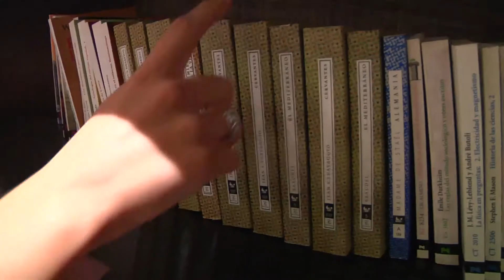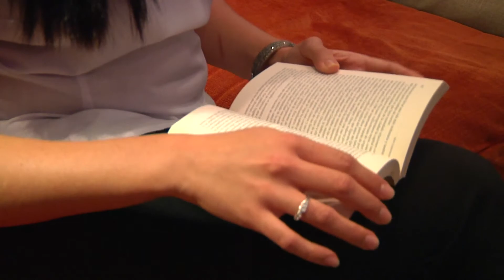Apadrinant el Talent Apadrinando el talento 6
CAT
Vídeos testimonials del projecte Apadrinant el talent impulsat per la Fundació Príncessa de Girona

ESP
Vídeos testimoniales del proyecto Apadrinando el talento impulsado por la Fundación Príncesa de Girona

ENG
Video testimonials of the project "Apadrinando el talento" created by the Prince of Girona Foundation